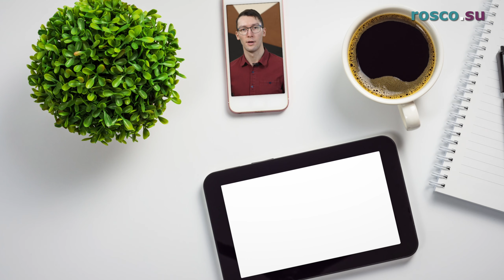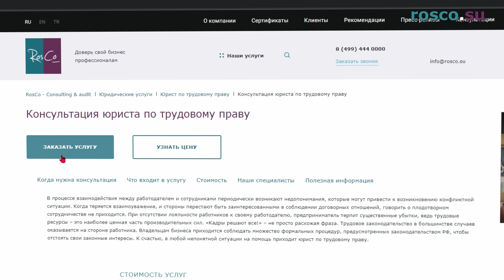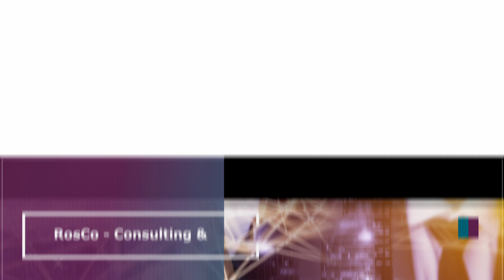Отпуск с последующим увольнением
Отпуск с последующим увольнением может быть оформлен сотрудником в соответствии с частью 2 статьи 127 Трудового кодекса. Всегда ли работодатель должен предоставлять такой отпуск и кому он полагается?

Таймкоды:
00:00 Вступление
00:36 Как правильно оформить отпуск с последующим увольнением?
02:47 Всем ли должен предоставляться отпуск с последующим увольнением?
03:58 Кому не положен отпуск с последующим увольнением?
04:28 Когда производить оформление отпуска?

На эти вопросы подробно ответила ведущий менеджер по подбору персонала «РосКо - Консалтинг и аудит» Ольга Мукусий.